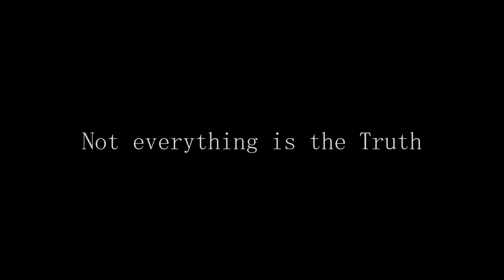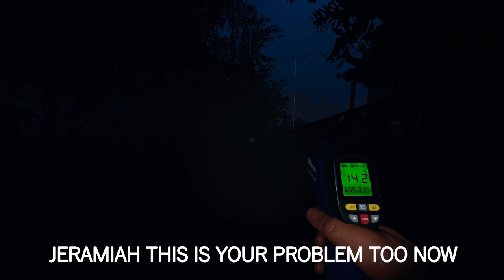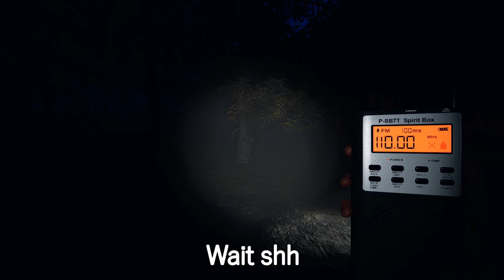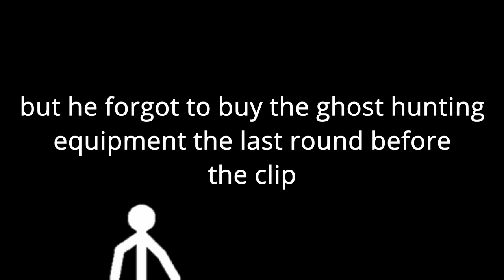jeff is in control now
No, I don't get bitches

Ethen
Jeramiah
Haylie

yeah...

-Come back down

-Nilesy Nile

-At Hells Gates